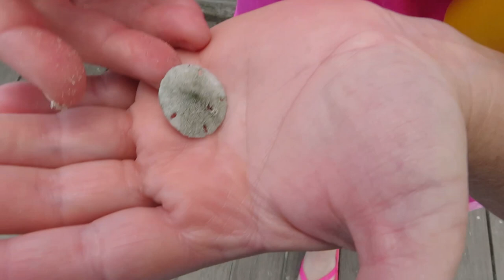Great Dunes of Jekyll Island - Goldfish Had to Break Free - Whole Sand Dollar on an Atlantic Beach?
Another gorgeous beach on Jekyll Island called the Great Dunes. We love to walk along the beach. Each one is different and beautiful.

Tim doesn't ever wear beach attire, but somehow he always ends up with wet shoes! One day I'll get him to at least take his shoes off.

I found an intact sand dollar on an Atlantic Ocean beach for the first time in my life. Is that lucky kind of like a four leaf clover? I've always been told that the surf is so rough on this side that a sand dollar doesn't have much of a chance.